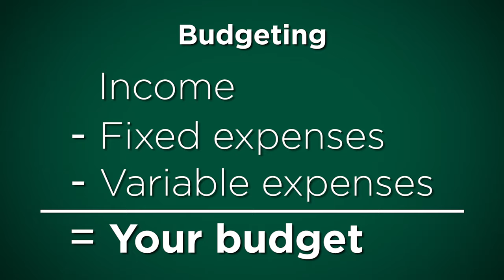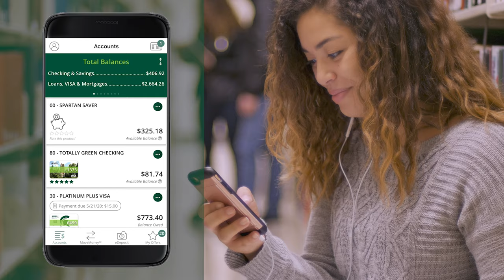MSU New Student Orientation - Learning to Budget